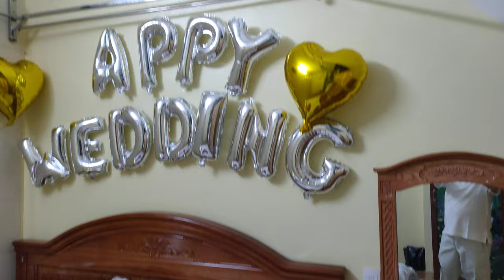Cưới con của cháu Thịnh! VID20200809093359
Phòng cô dâu-chú rể-Đám cưới ở Quê hương- Cháu gọi bằng ông.